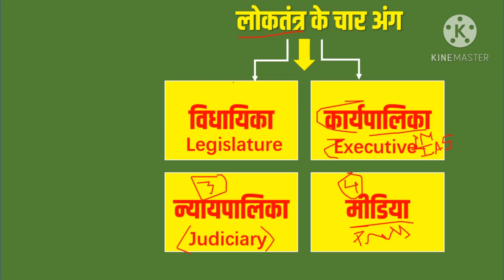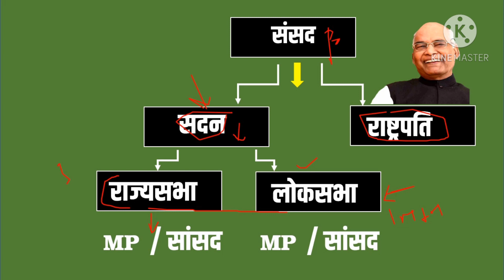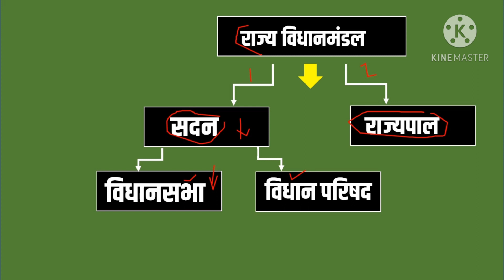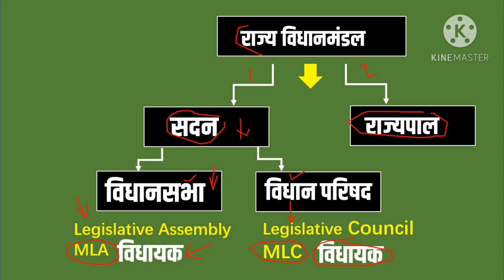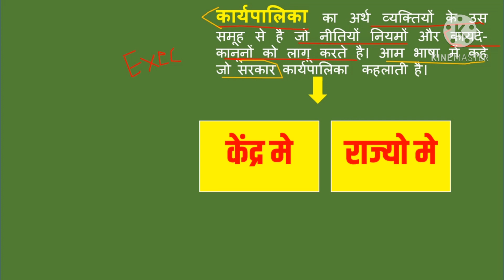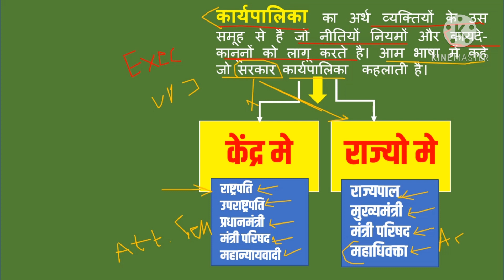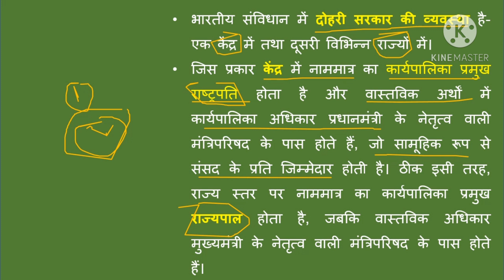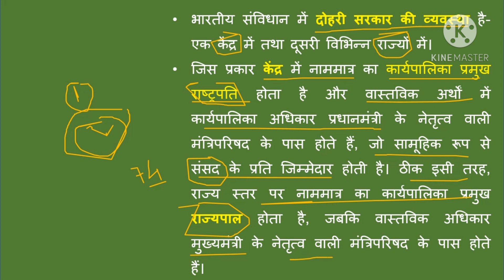State Legislature 'll Executives 'll DK Rathi sir 'll Constitution 'll Indian Polity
State Legislature 'll Executives 'll DK Rathi sir 'll Constitution 'll Indian Polity | Current Affairs 2021

Gernal Knowledge Classes 2021, GK/GS Complete Course 2021 | Get More Views On Youtube Video| General Studies 2021

Is Video main Uttar Pradesh rajayavidhan mandal or Rajya Karyapalika Ke bare main Vistaar Purvak Btaya gya Hai.

Our some other Related Video link-

current gk
vision ias current affairs
online study point current affairs 2021
current affairs 2021,
current affairs quiz 2021 by DK Rathi sir,
daily current affairs Current Affairs|Daily Current Affairs in hindi,
crack gk tricks,crack gk daily current affairs,next exam daily current,crack next exam current affairs,next exam daily current affairs,  today current affairs,next dose current affairs,
Daily Current Affairs | Current Affairs 2021 | 27 November Current Affairs | Topic Wise Current Affairs
 Foreign Affairs Governance & Administration Health & Family Welfare Housing Home Affairs & Enforcement Industries Infrastructure Information & Broadcasting Labour & Employment Law & Justice Power & Energy Rural Science & Technology Social Development Transport Travel & Tourism Youth & Sports

studyiq | study iq | study iq current affairs | November current affairs 2021 Best Current Affairs 2021 Study IQ,Best Current Affairs,best current affairs 2021,best current affairs study iq